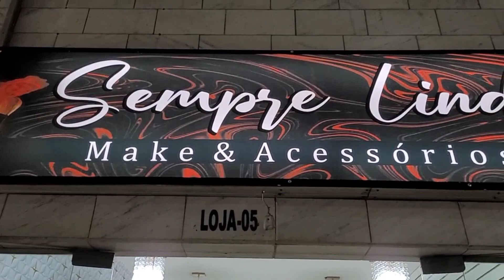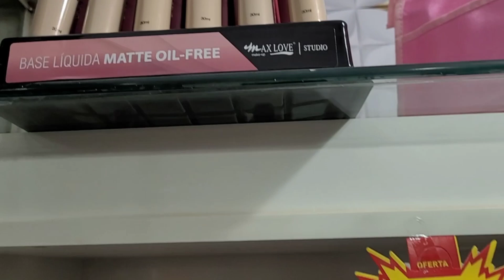LOJA SEMPRE LINDA MAKE E ACESSÓRIOS APARECIDA SP GALERIA SÃO BENEDITO/ NA PRAÇA SÃO BENEDITO.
semprelinda.012 Sorteio dessa cesta meninas!!

atenção as regras

Seguir

seguir a foto oficial do sorteio

marcar 2 amigas por comentário (não vale marcar perfil de

famosos)

compartilhar a foto oficial nos storys e marcar a loja

não marcar mais de uma vez a mesma pessoa

siga todos os passos para estar participando! Obs:sorteio será realizado 04/10/23

Produtos da cesta

1 paleta de blush 3 tons

1 kit com 5 pincéis sereia 1 lip gloss

1 esponja para limpeza facial 1 pacote lenço demaquilante fenzza

1 base febella

1 lata de esponja

1 rimel

1 demaquilante

1 pó banana

1 hidratante facial calmante

3 máscara facial para skin care

1 caneta delineadora

1 sabonete facial pré make detox                                  1 bruma pós make fixadora